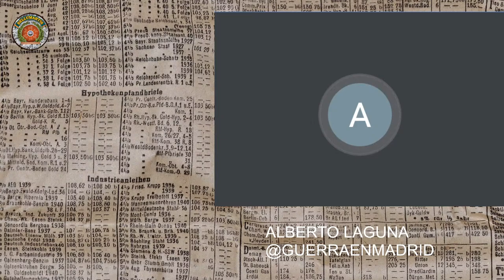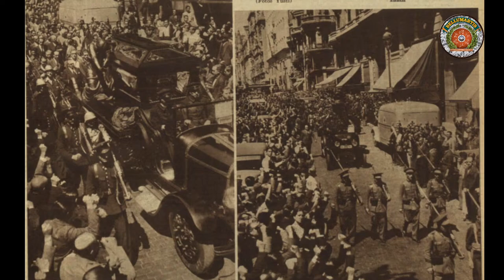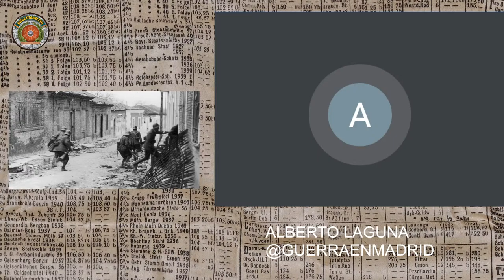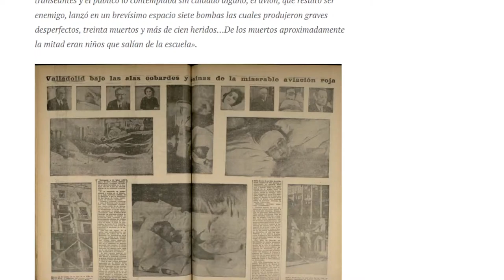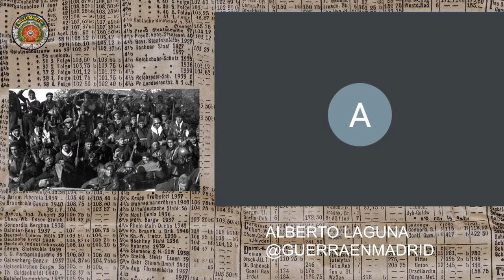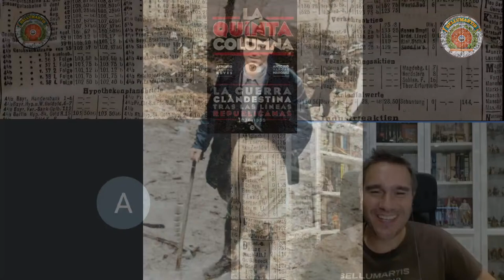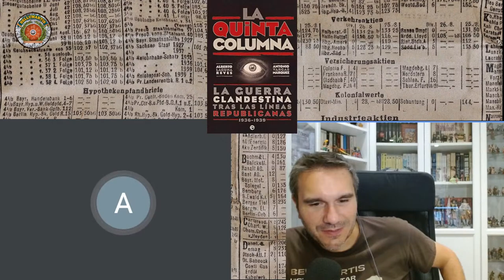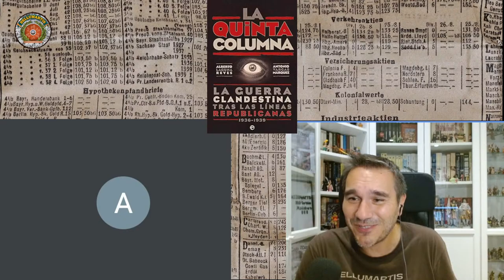OPERACIONES EN LA RETAGUARDIA de la GUERRA CIVIL:espías, sabotajes y quinta colummna*Alberto Laguna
Gracias a Alberto Laguna Reyes, autor del libro "La quinta columna: La guerra clandestina tras las líneas republicanas 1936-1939" ** **, conoceremos como fue la guerraen la retaguardia en la Guerra Civil Española.

Capítulos:
00:00 Introducción
08:20 El asesinato del coronel Puig 1936
23:10 El Bombardeo de Valladolid 1937
32:00 El rescate de los asturianos del presidio de Carchuna 1938
44:00 El cambio de bando del Coronel Segismundo Casado 1939
55:55 Preguntas